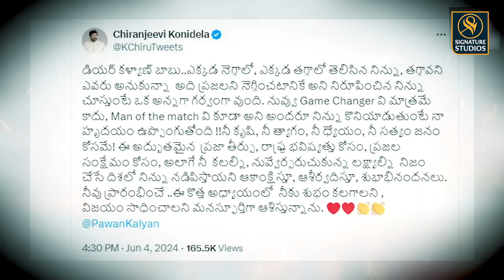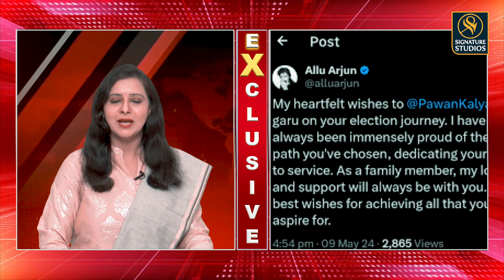చారిత్రాత్మక రికార్డ్ తో మ్యాన్ ఆఫ్ ది ఏపీ పాలిటిక్స్ గా నిలిచినందుకు మెగా విషెస్ |SignatureStudios